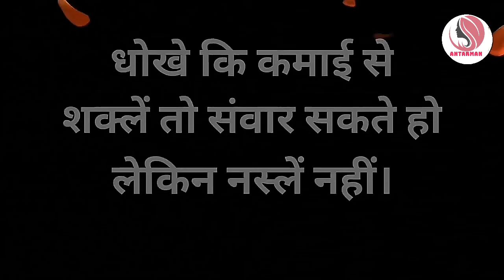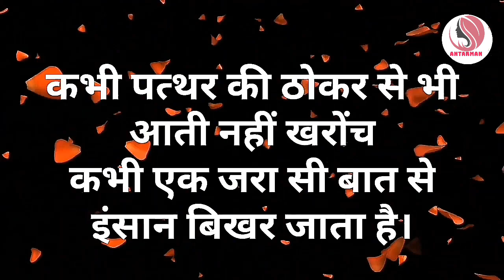बात-बात पर रोना बंद करो||Powerful motivational speech hindi video